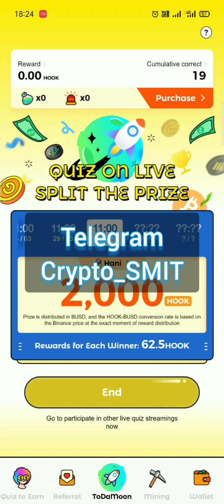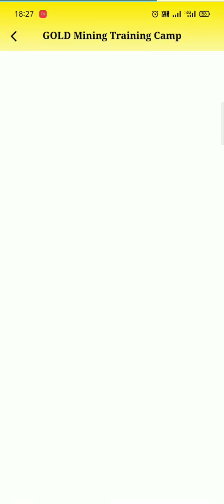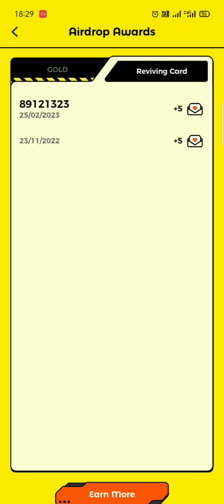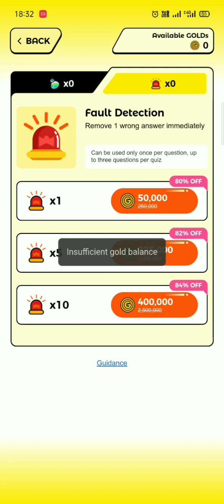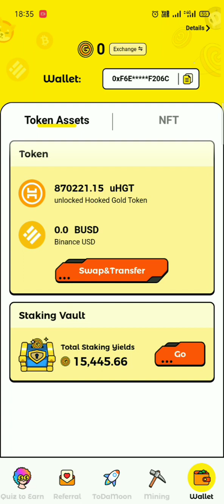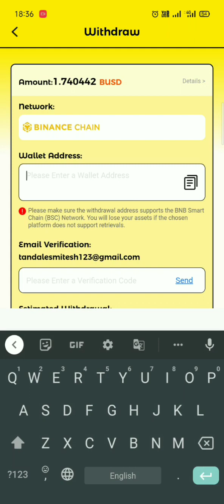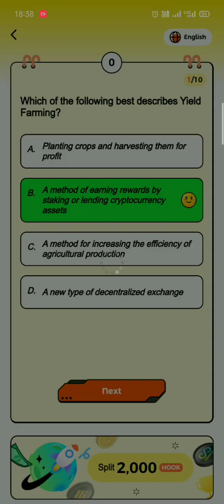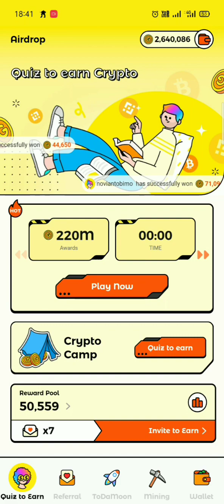wild cash new update | wild cash quiz answers | wild cash app all details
Start mining all new 2023 apps